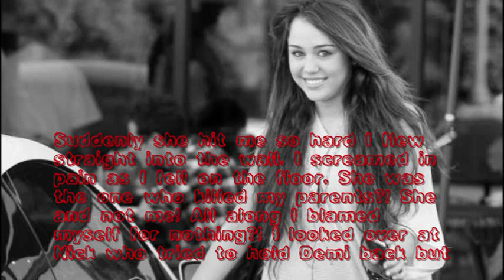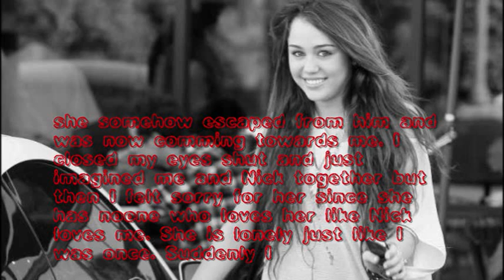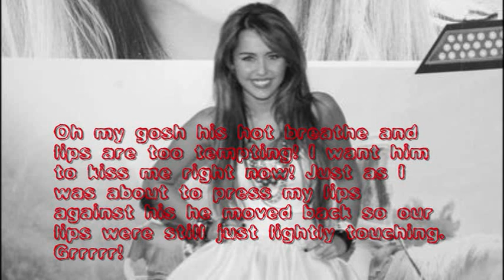Evermore Part 10 [LAST PART]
If you ask me I made a bad job I think this is the worst story I ever wrote! If you read the book and compare it with this story you will understand what I mean...